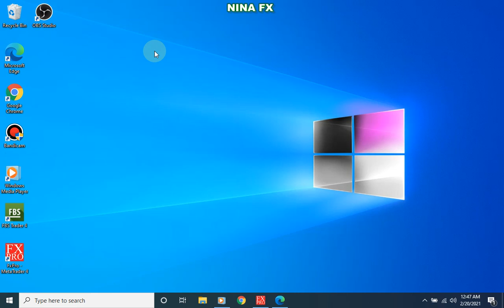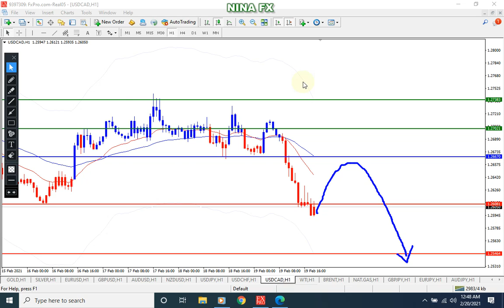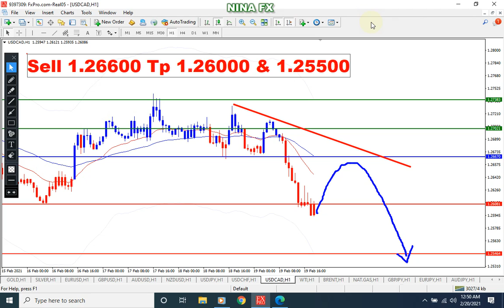USDCAD Daily Analysis for Monday February 22, 2021 by Nina Fx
Sell Entry 1.26600 Tp1= 1.26000 Tp2= 1.25500